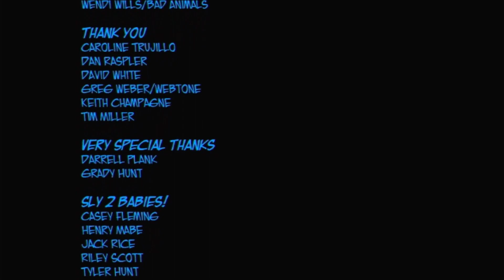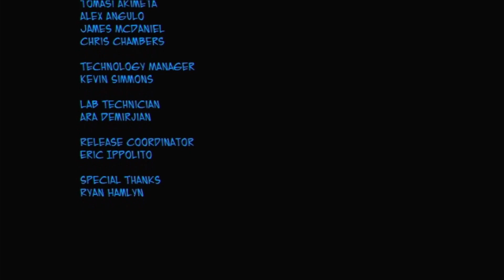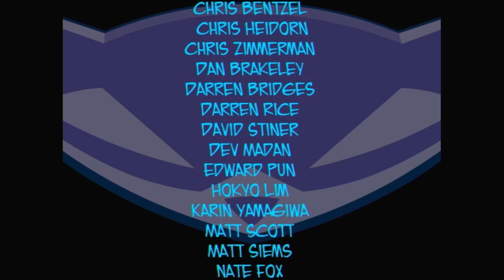Sly 2 Band of Thieves episode 35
What we do is always against the law, Clock-La(w) is no different!